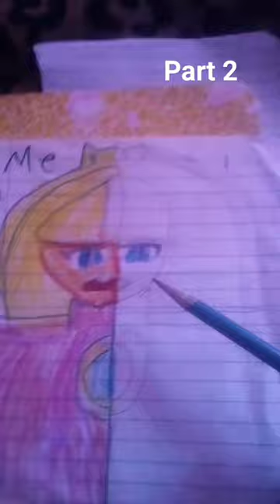July 31, 2023